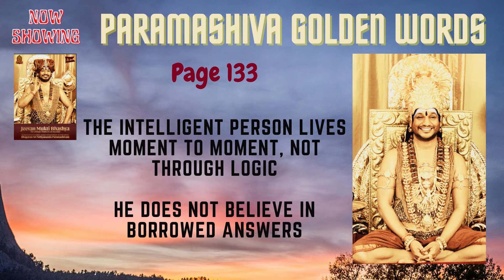Jeevan Mukti Bhashya, Gift from Paramashiva - Gist from Pages 125 - 135 (Part 12)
Jeevan Mukti Bhashya, Gift From Paramashiva for Chaturmasya 2021

Paramashiva has requested all of us to read this E-book for Chaturmasya 2021

Lets READ and INTERNALISE the truth as it is. Enjoy!

Presenting gist from Page 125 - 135 E-Book.

Please click below on the link to download your own FREE personal copy of the Jeevan Mukthi Bhasya: